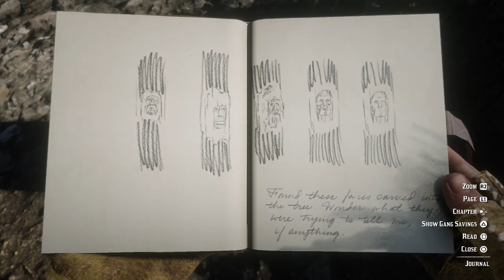Red Dead Redemption 2 Obelisk, pagan ritual & tree faces location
RDR2 obelisk, pagan ritual & tree faces location